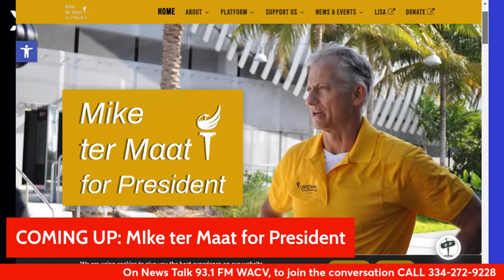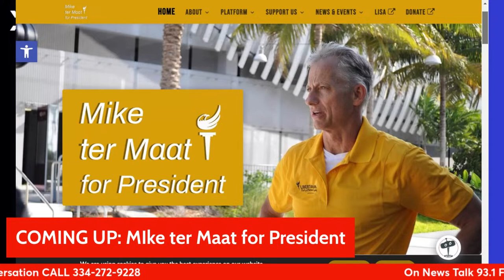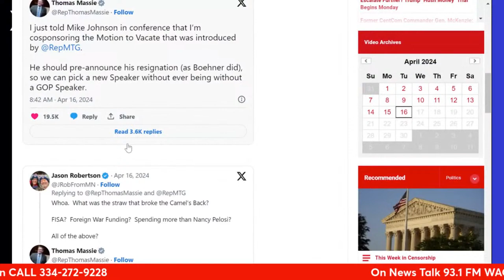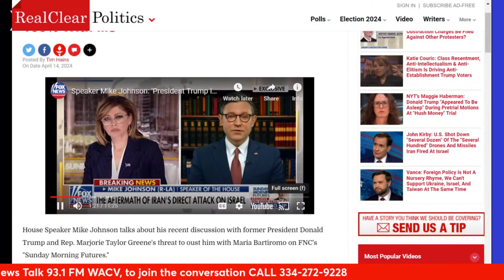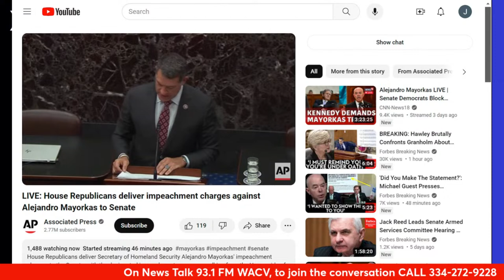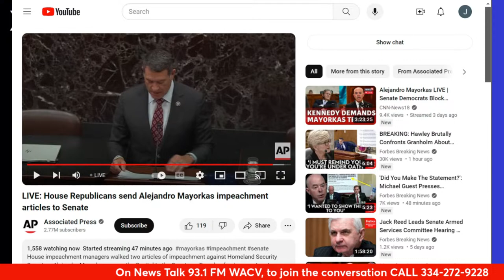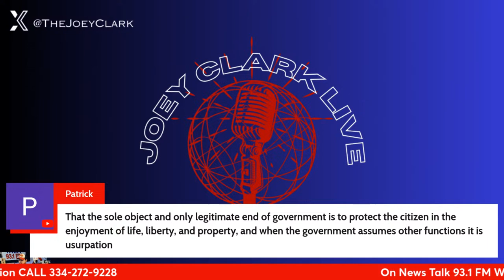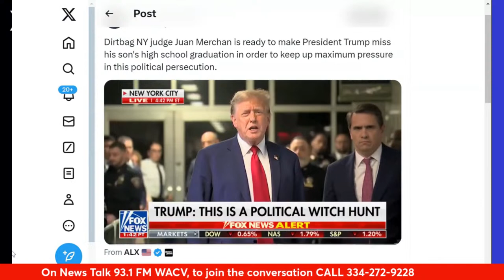Bragging, Gagging, & Contempt: the Trump Trial is Underway; Massie Puts Johnson on Notice